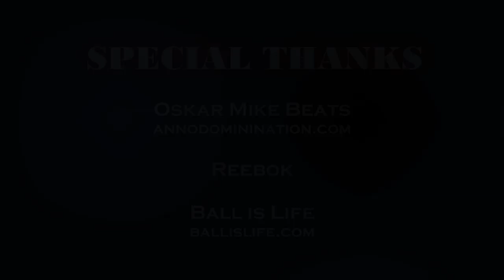John Wall Puts On A Show in Philly; 2012 Reebok Breakout Challenge!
Here is John Wall's EliteMixtape from last month in Philly at the 2012 Reebok Breakout Challenge. He played in several pick-up games & even let a 9th-grader play him one-on-one.